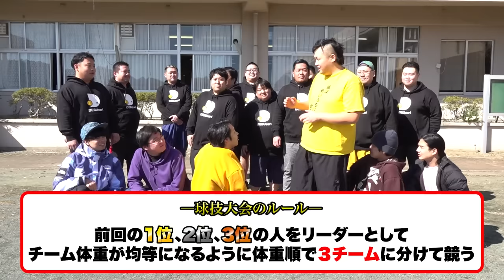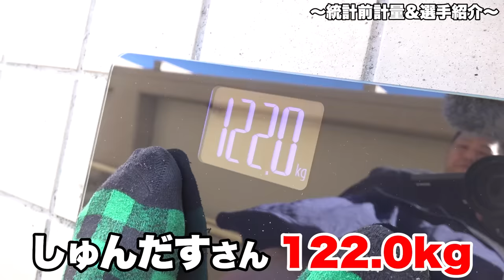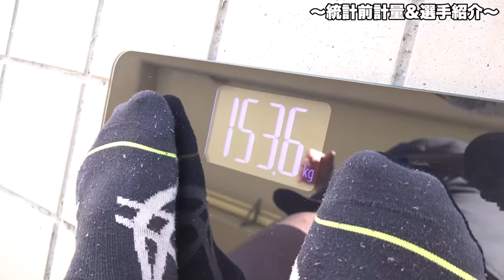【総重量1.7トン】体重100kg超えのおデブだけで球技大会したら迫力とファインプレーが史上最強すぎたwww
①【総重量約1トン】体重100kg超えのおデブだけで運動会したら迫力と盛り上がりが史上最強すぎたwww

②フィッシャーズが「Bling-Bang-Bang-Born」を歌ったら大爆笑して泣いた【THE FIRST TAKE】

撮影協力:DEBUcari
デブのメンズファッションを覆す！
大きいサイズのメンズ服専門店「QZILLA by Mr.Bliss」
体重100kg以上のデブを借りるなら『デブカリ』はコチラ↓
デブカリは一緒に食事してくれるデブ
観光案内してくれるデブ
力仕事を手伝ってくれるデブなど
100kg以上のプロのデブが揃っています。
デブが必要なシーンにぜひデブカリをご利用ください！

PIXTA